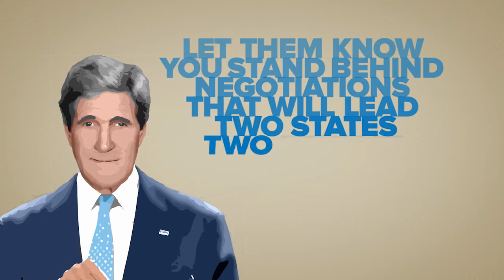Attend J Street's Maryland/DC Town Hall for Israeli-Palestinian Peace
J Street is hosting a series of town halls across the country bringing together grassroots activists, community leaders, holders of local, state, and federal office, and Israeli principals to support John Kerry's peace efforts to achieve a two-state solution to the Israeli-Palestinian conflict. Join us in College Park on February 1.